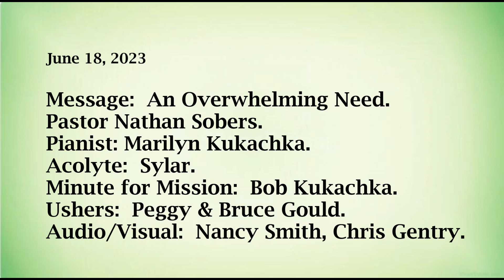June 18, 2023. Presbyterian Church in Soda Springs.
Message:  An Overwhelming Need.
Pastor Nathan Sobers.
Minute for Mission:  Bob Kukachka.
Pianist:  Marilyn Kukachka.
Acolyte:  Sylar.
Ushers:  Peggy & Bruce Gould.
Audio/Visual:  Chris Gentry, Nancy Smith.